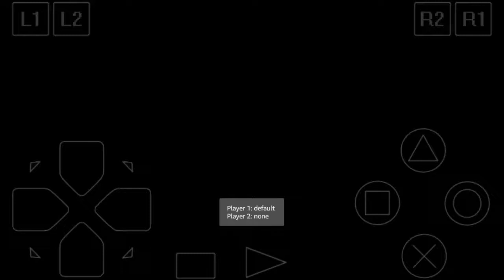Crash Bandicoot Warped Playthrough Part 9